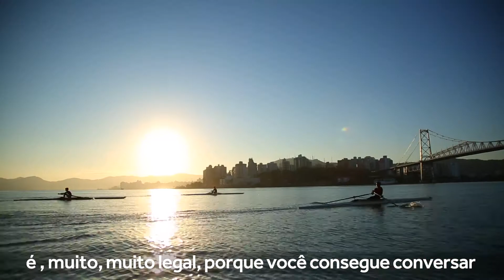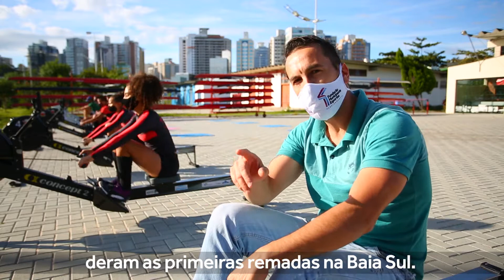Esporte de Rendimento - Remo